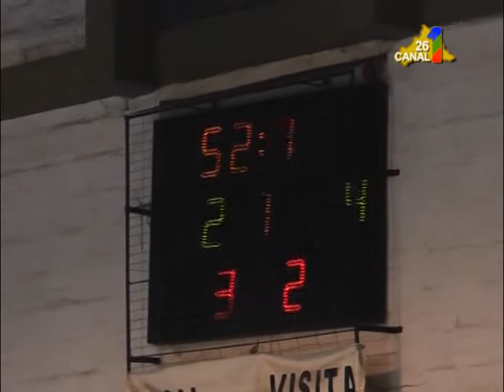ASCENSO FUTBOL DE SALON EMILIANO ALVEZ